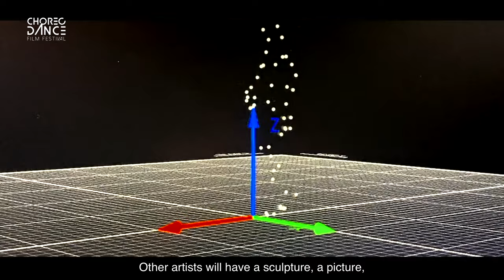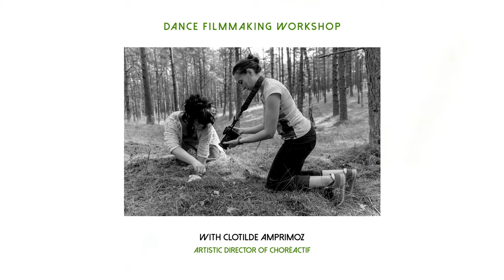Choreo Dance Film Festival Promotional Film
¡Welcome to our 1st edition of Choreo Dance Film Festival!

In celebration of the 10th anniversary of Choreomundus, the Erasmus+ International Master in Dance Knowledge, Practice, and Heritage, Choreomundus Alumni Association presents the first edition of the Choreo Dance Film Festival (CDFF)—The crises that move us— from August 28 to 31, 2022 at Clermont Ferrand, France. The program consists of:

13 Films
2 Panel Discussions
1 Workshop

Founded in 2022, Choreo Dance Film Festival (CDFF) is the first global platform for dance on film organized by Choreomundus, dedicated to cultivate a new generation of embodied and empowered dance filmmakers.

With generous support from the European Union through the Erasmus+ Student and Alumni Alliance (ESAA), CDFF centres the 2022 theme on The Crises That Move Us to invite a  rethinking of the socio-political relations between dance and the environment, and perhaps a re-elaboration of  the term environment itself. Through a firm belief in diversity, equity and inclusion, CDFF embraces the challenge to be the platform for unseen bodies and unheard voices—dancing and telling stories about the change they hope to be in these unprecedented times we live in.

We invite you to come and join us in-person and online. And enjoy the films!

CDFF Organising Team

Video by Navya Sah @lightlysessions
Graphic Design by Cle Delgado @cledelgado